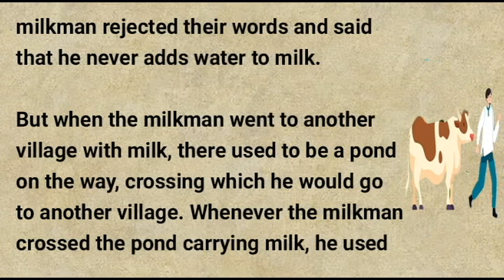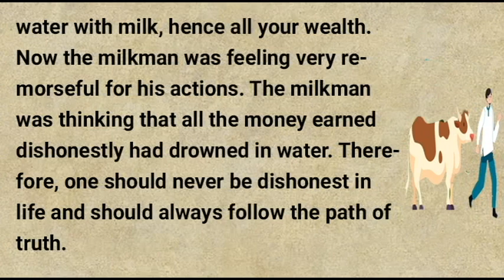English Story of Dishonest Milkman || English Moral Story of Milkman || Listen English Stories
English Story
Podcast English story
Story in English
Learn and listen English story
English Speaking Practice
English Practice Stories
Improve Your English With Stories
Learn English Through Story